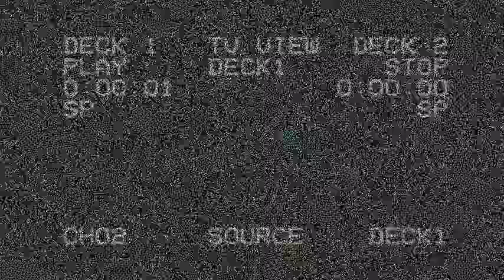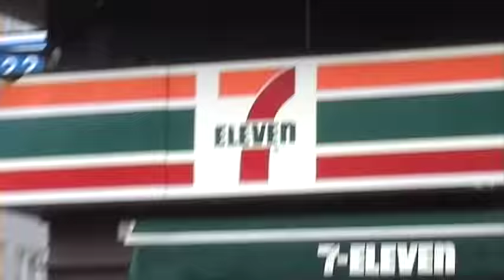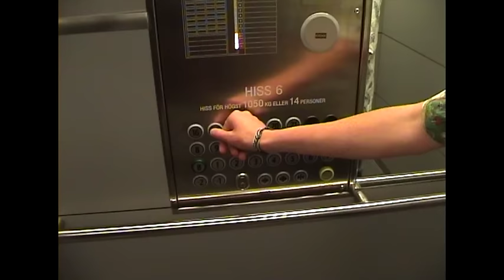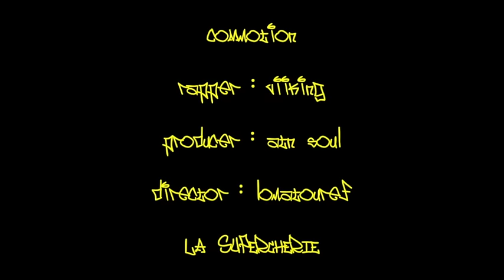Commotion - La Supercherie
Rapper : Viiking
Producer : ATN $oul
Director : Lomatouref